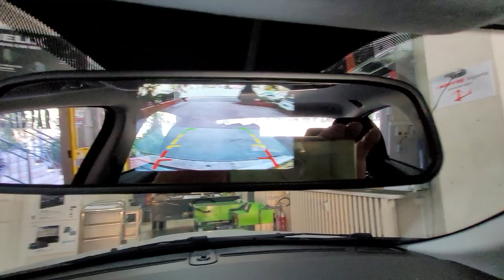Fiat Egea 4,3 inç Dikiz ayna monitör geri görüş kamerası sesli park sensörü uygulaması